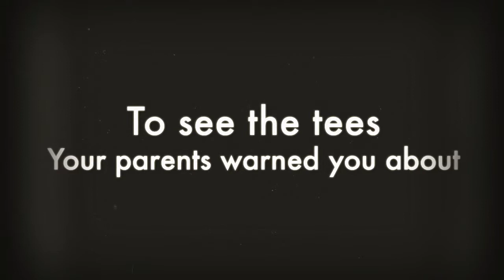Mr Tees Funny Mexican t shirts, Funny baby tees and other cool t shirt designs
Mr Tees has tons of funny tshirts, cool tees and offensive t shirts on the internet.  We have over 500 designs and growing.  Shipping is FREE to the U.S. Each design comes in over 20 colors and 7 different styles, including standard tee, american apparel, long sleeve, hoodie, baby doll and onesies.  Check us out today!

Video featuring our early Christmas gift for all of you!